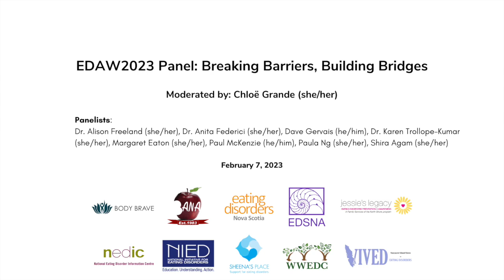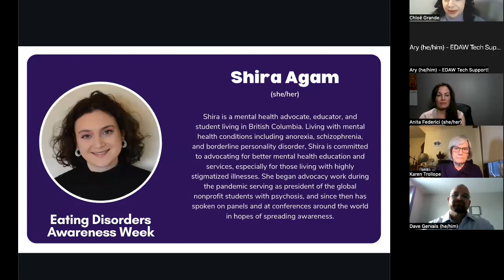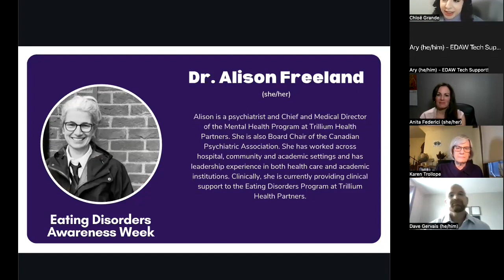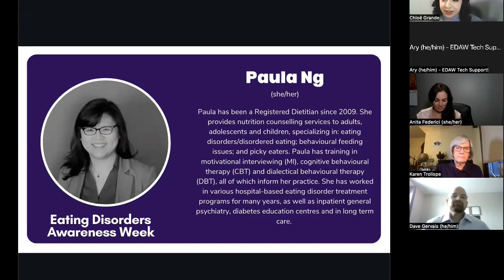EDAW2023 Panel Breaking Barriers, Building Bridges